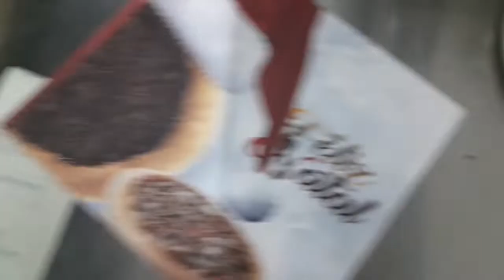Dica assim só aqui no CANAL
O Único Curso que vc poderá usar em todas as máquinas de fazer salgados ( Modeladoras ) existe no mercado nacional e mundial, sem contar que seus salgados Nunca mais irão estourar.